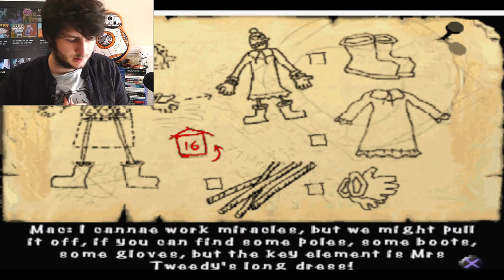The Great Escape! ...but with Chickens (and on the PS1)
Dreamwork's and Aardman released the stop-animation classic, Chicken Run back in 2000, but they also released a little horror game to accompony it on the PlayStation 1... That was also Chicken Run! ...but of course, on the PS1.